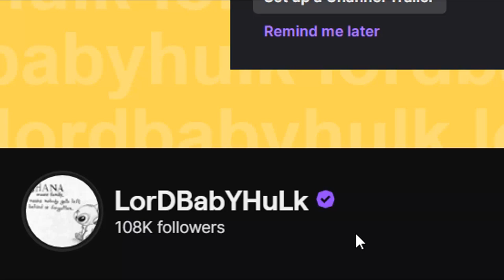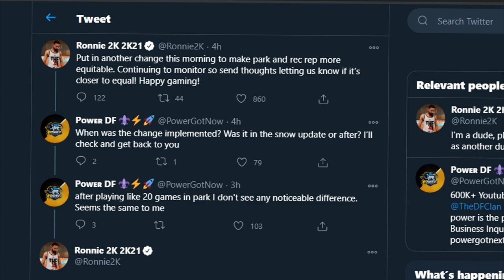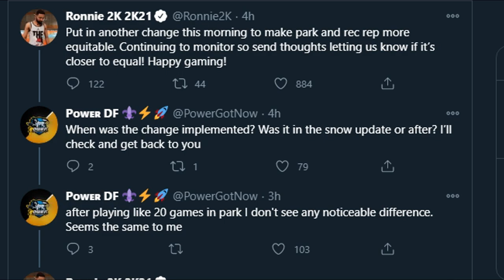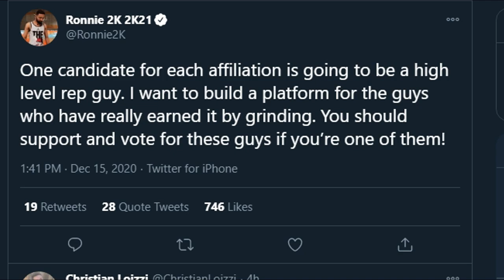NBA 2K21 NEXT GEN 2K DEV LEAKS NEW GAME CHANGING PATCH & UPDATE... 🥺